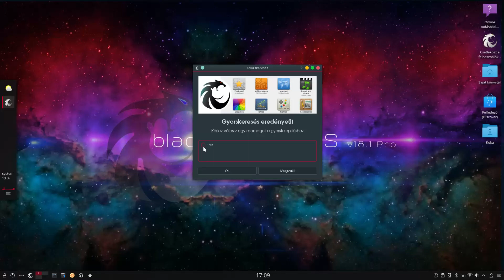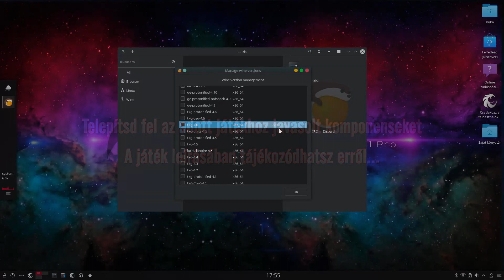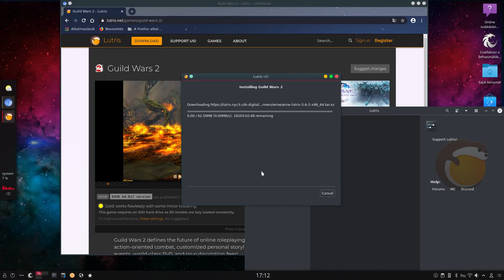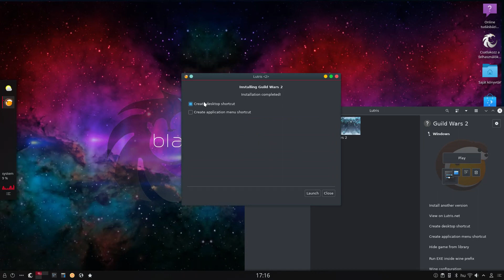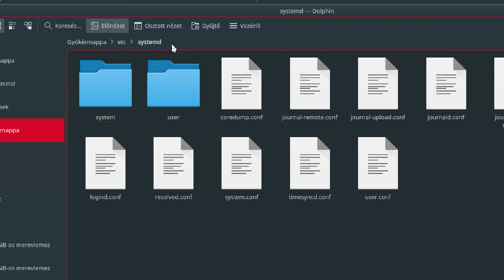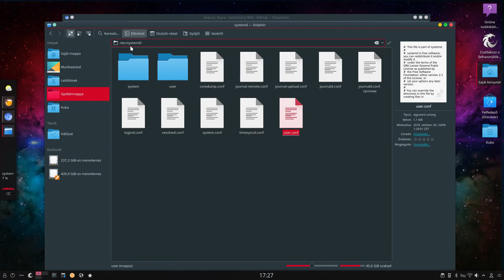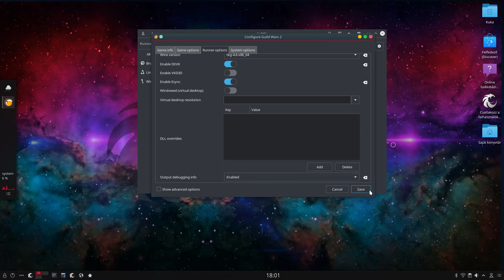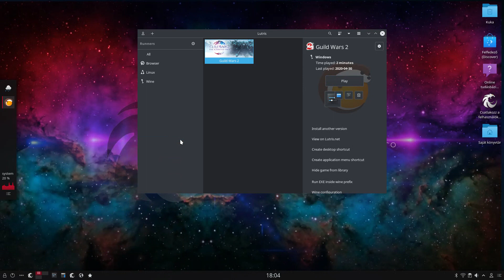Windows-ra készült játék futtatása Lutris-keretprogramból, Lutris telepítése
A videó bemutatja, hogy lehet telepíteni, beállítani egy Windows-ra készült játékot blackPanther OS alatt. A futtatáshoz a Lutris-játékplatformot használjuk amit a blackPanther OS tárolóból tudunk gyorstelepíteni a hagyományos módon.